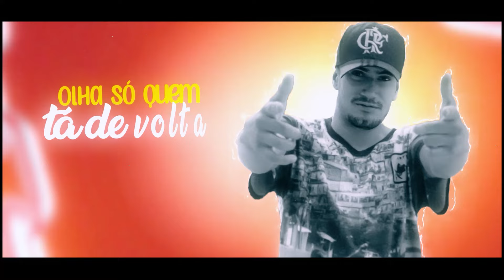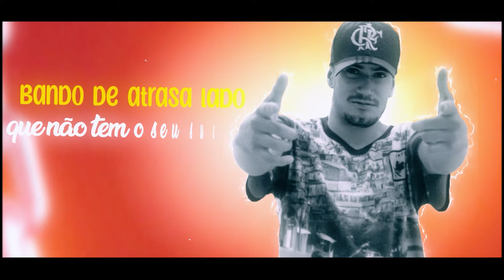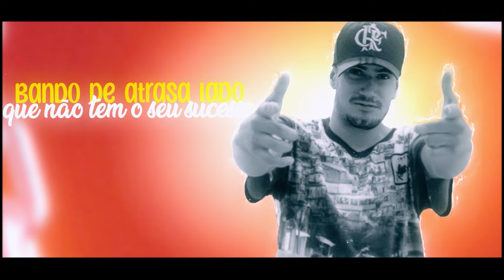MC Wellzinho - Olha Só Quem Tá de Volta - (Prod. DJ Rhuivo)